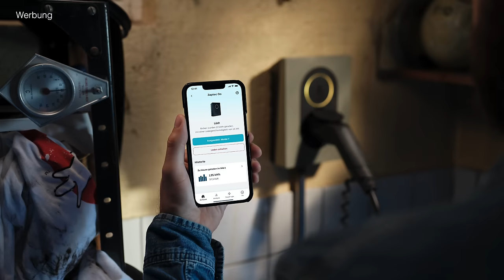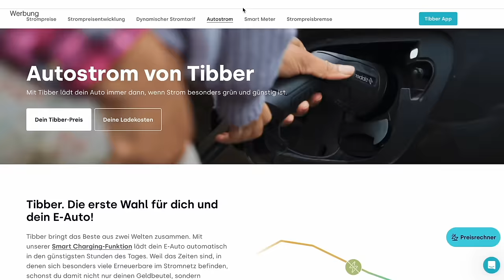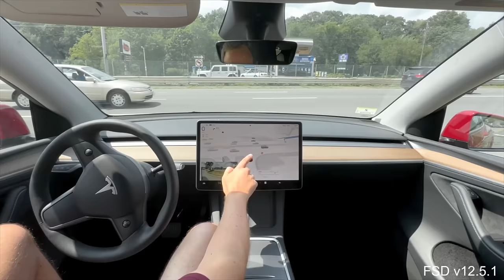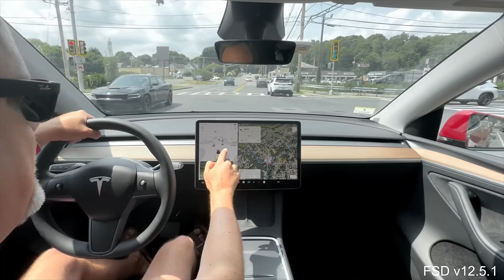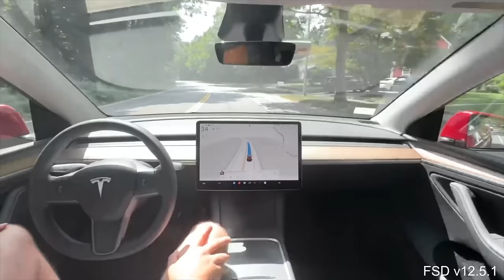Mercedes und BMW starten autonomes Fahren Level 3. Ist Tesla FSD wirklich so weit hinten?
Mercedes und BMW starten autonomes Fahren auf Level 3 und die Presse sieht die deutschen Hersteller beim autonomen Fahren vor Tesla, die mit ihrem Full self driving (FSD) nauf Level 2 verharren. Der Unterschied zwischen den Systemen könnte krasser nicht sein.
Ich spreche mit einem der es wissen muss, Tobias Goebel aus Boston, der seit Monaten mit nahezu 99% autonom mit Tesla FSD in seinem Model Y fährt. Wie weit vorne sind die Deutschen wirklich? Und was bedeuten eigentlich die Level beim autoomen Fahren?

Maingau Autostrom:
Du bist auf der Suche nach einer flexiblen Ladelösung für Dein Elektroauto? Dann bist Du bei Maingau richtig